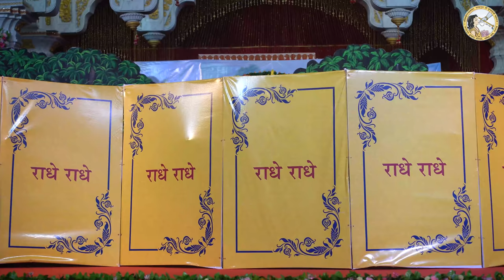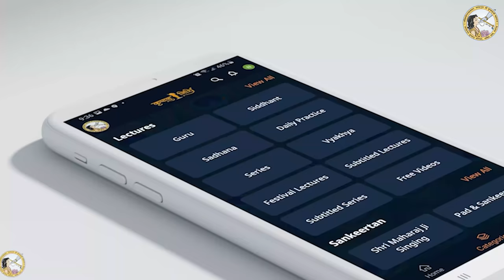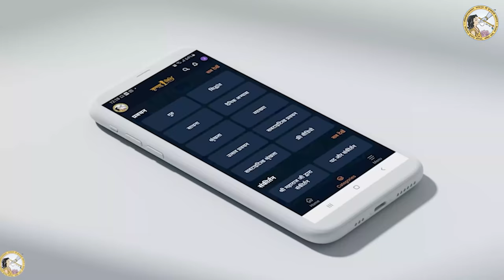Shri Krishna Balarama LEELA 2020 | Jagadguru Kripalu Parishat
Shri Krishna Balarama LEELA 2020
Watching this amazing LEELA will certainly cheer you up!

bhajan
bhajan download
kripalu maharaj
jkp
bhajan audio
new bhajan
mahabharat
hanuman chalisa
ramayan
love
spiritual
god
krishna song
hindi poem
bhagavad gita
bhajan video